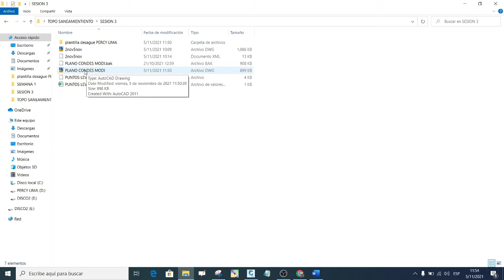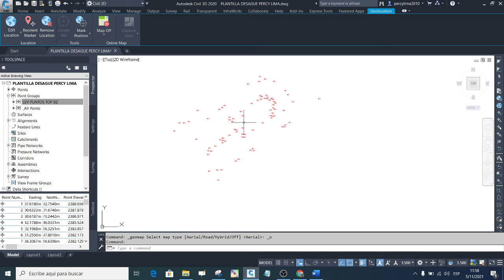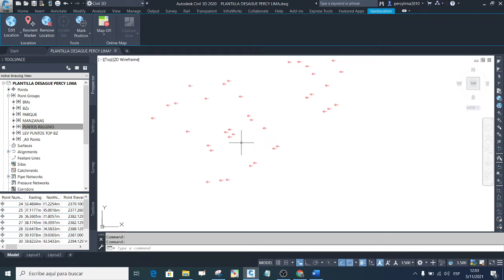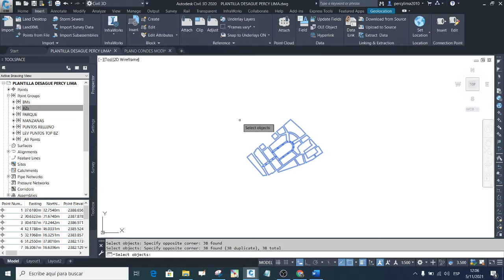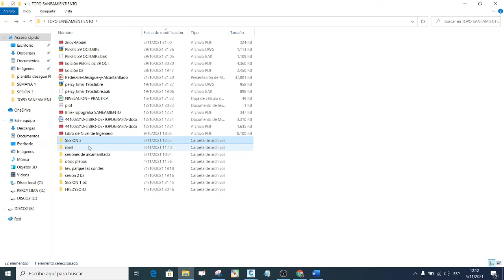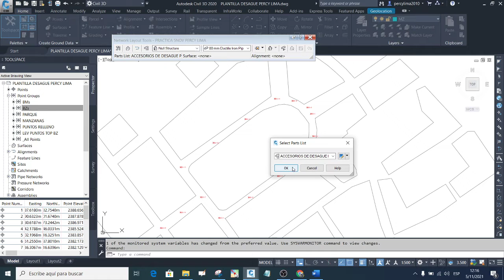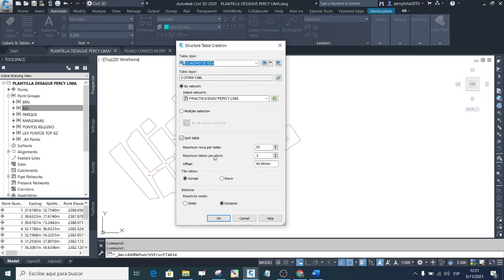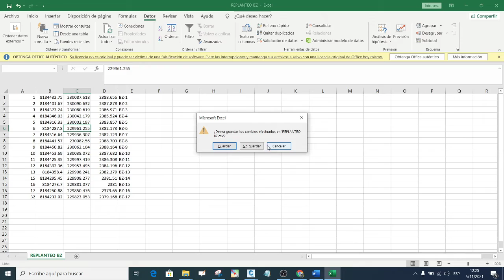SESION 1 DESAGUE RED DE ALCANTARILLADO SANITARIO CON CIVIL 3D PUNTOS TABLA DE BUZON PLANTA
PUNTOS